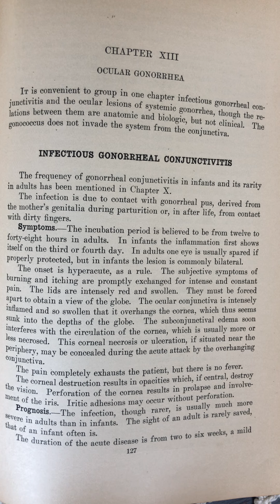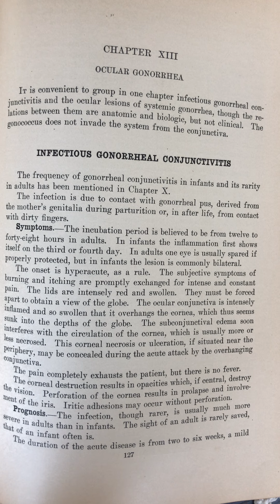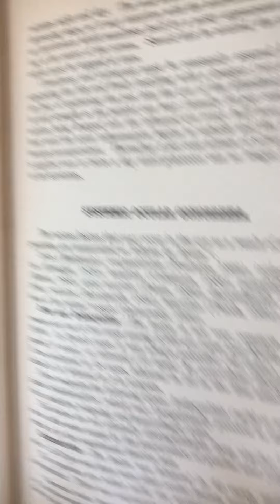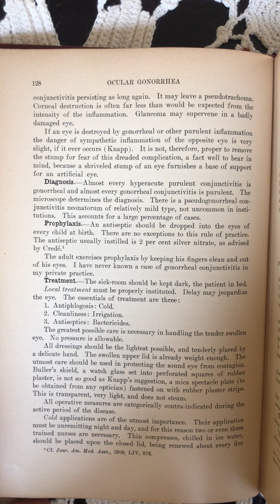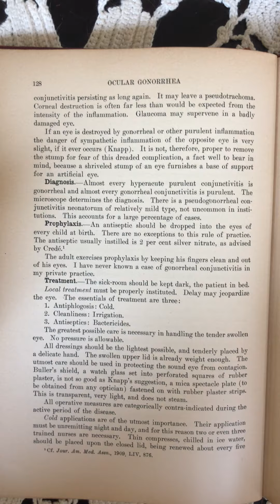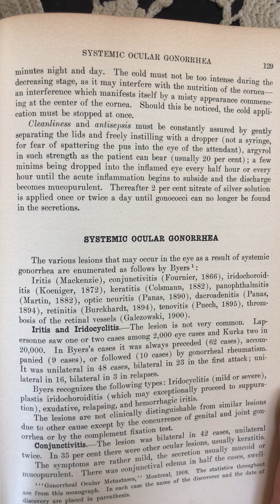Chapter 13 (1): Infectious Gonorrheal Conjunctivitis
Keyes Urology
1921 Printing